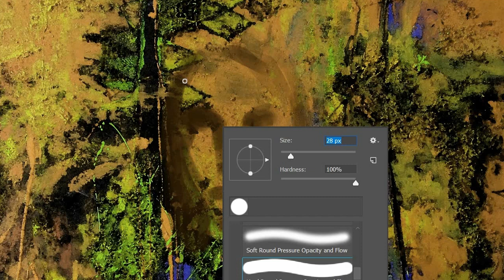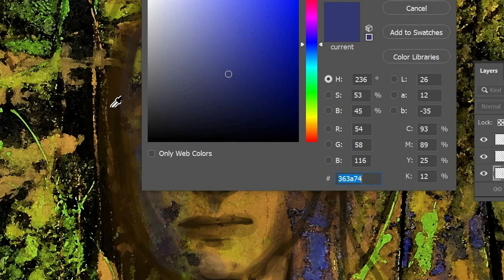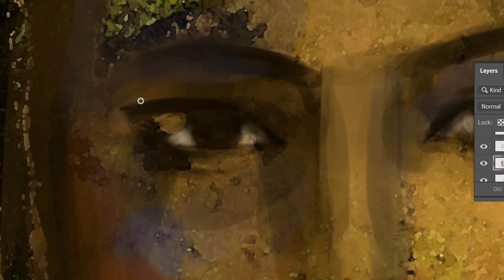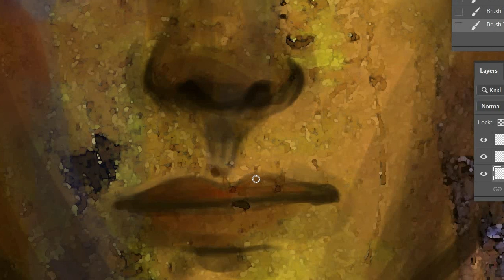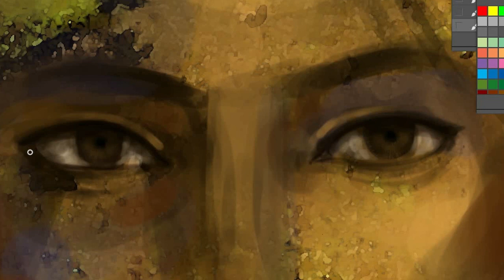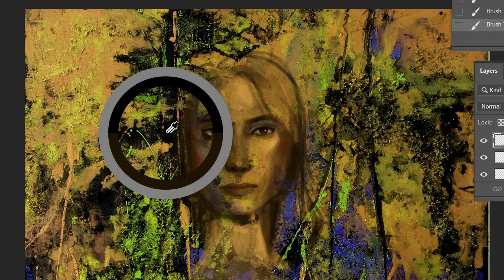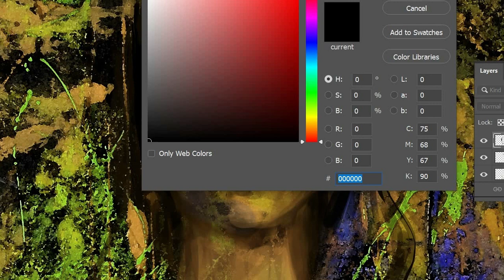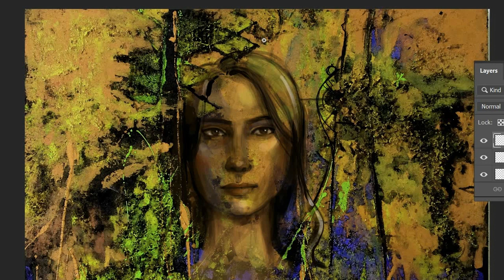Coolest Jazz music collections and painting video to inspire! Don't miss it, It's amazing!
I spend most of my day working on my art projects. Meanwhile I listen to a large collection of music and songs. The playlists that I've uploaded are my favorites. They are all good pieces to listen.
Don't forget to watch other videos and comment about my painting! Thank youuu

10- Circus Theme (Entry of the Gladiators) – Ragtime version by Alexander Nakarada